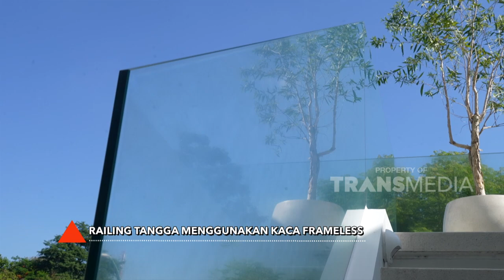Seru Banget Ya Di Ada Mini Golfnya! | HOME SWEET HOME (1/1/23) P1